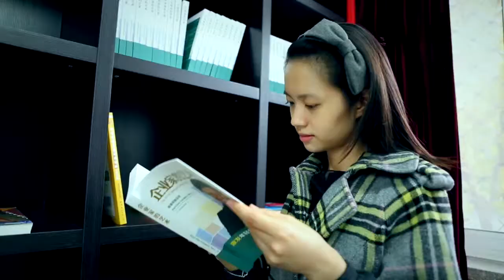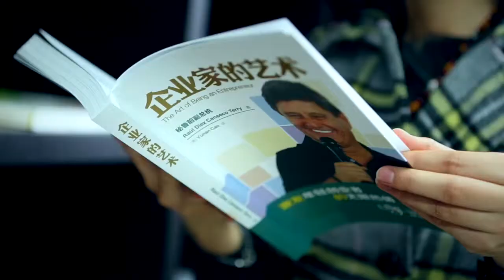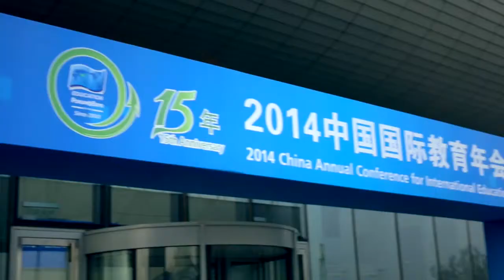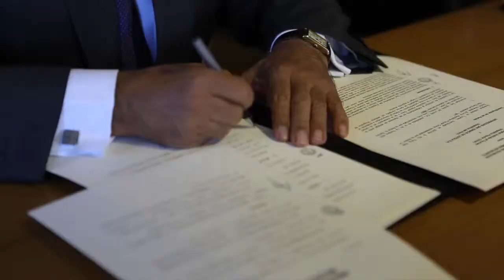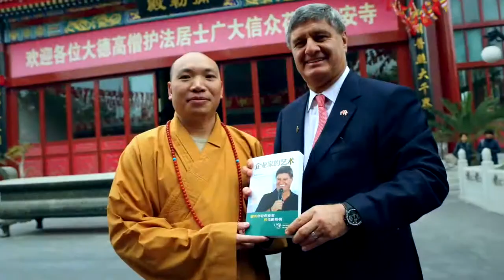Macrovision - USIL visita China (2014)